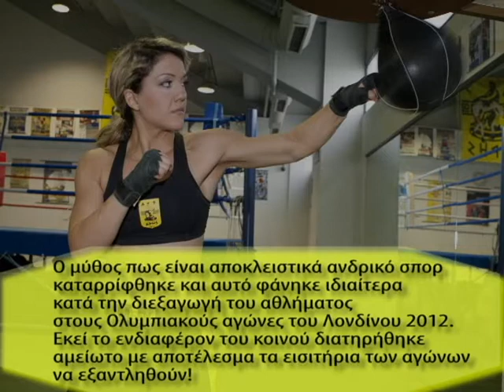RCM Greece Radio: Interview with Georgia Vachanidou Greek Champion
Interview with Georgia Vachanidou Greek Champion meets with RealCombatMediaGreece By Dimitris Papazoglou
G.Vachanidou 10 times Greek Champion
edited by: coach dim